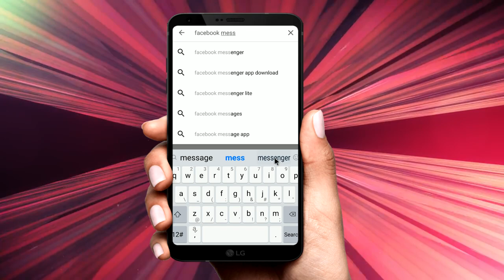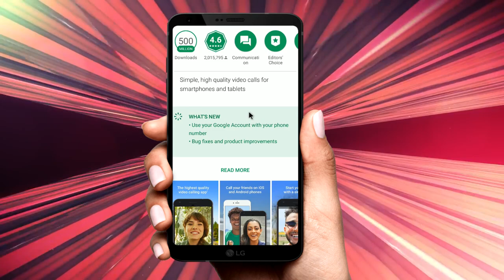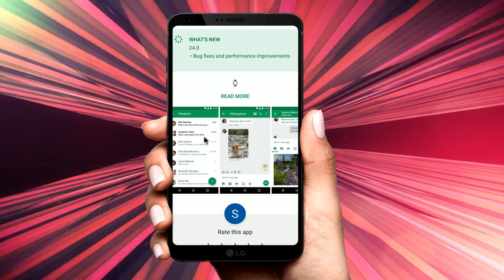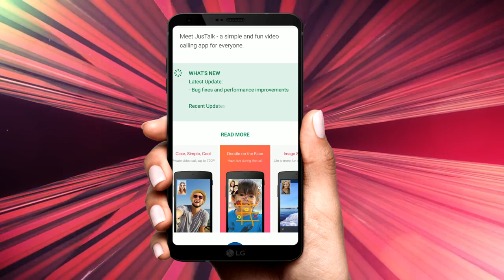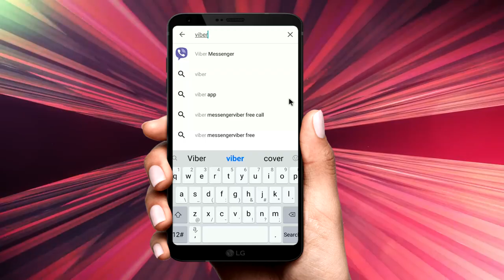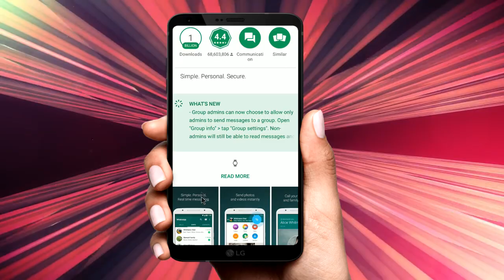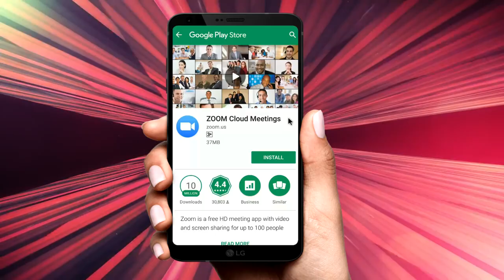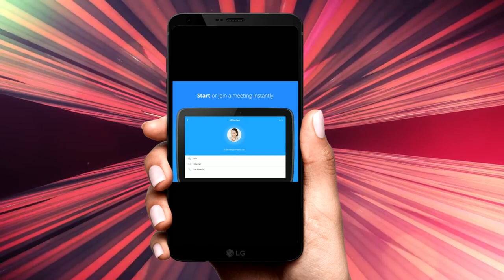10 Best video calling and chat Apps for All Boys to Chat & Video Calling with Stranger girls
10 best video chat apps for Android

Video calling is about as easy as it can possibly get these days. You can do it on computers, mobile devices, and even tablets. It’s popular and widespread enough that you even have options. There are plenty of options available for those looking to video chat with their friends or family. Or even strangers if you want. Here are the best video chat apps for Android!